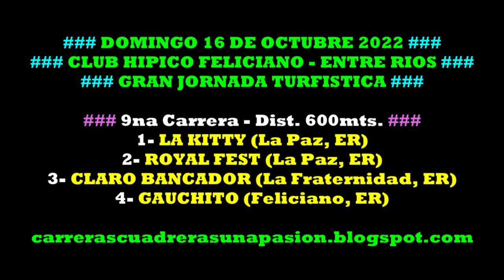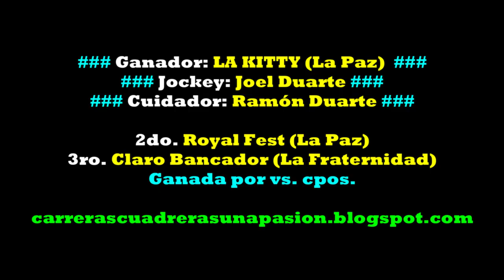LA KITTY, Club Hipico Feliciano, ER (16/10/2022), Dist. 600mts.